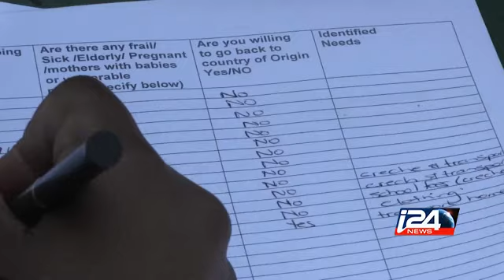Afrique du Sud: la population mobilisée contre la xénophobie